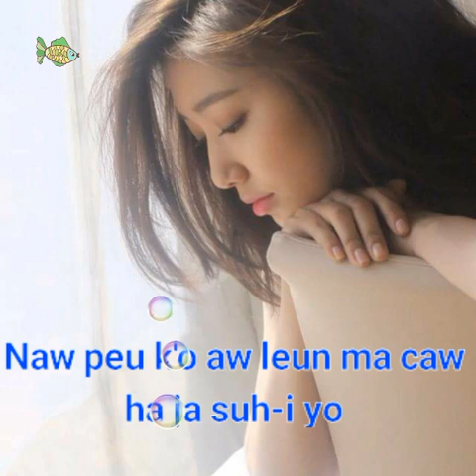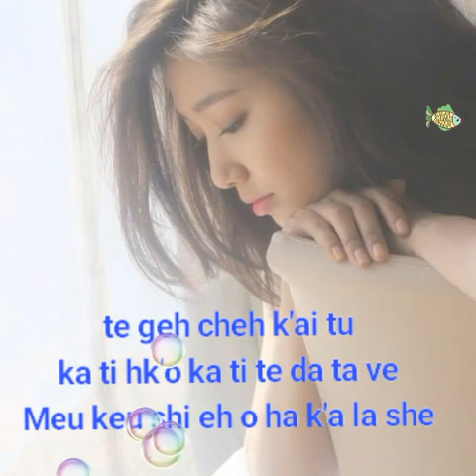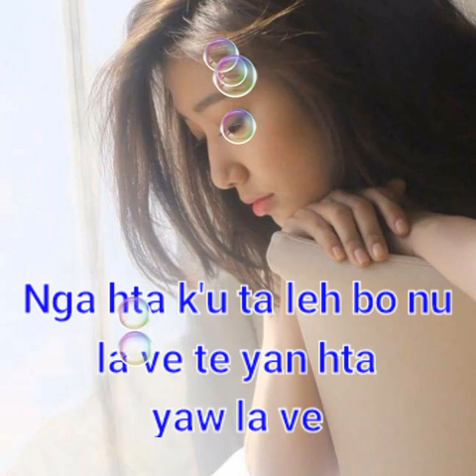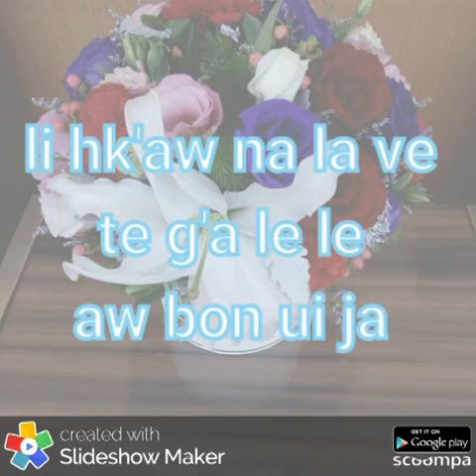Lahusong:Ha ja ma tan 2017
30/3/60
เพลงลาหู่นี้เพราะมากๆเลยมาฝาก
ให้ฟังกัน
รูปภาพประกอบเพลงเป็นรูปภาพ
ดาราเกาหลี ชอบดาราคนนี้มากนะ
อย่าว่ากันนะ
เข้ากับเพลงซึ้งๆเพลงนี้
พร้อมเนื้อเพลงเพื่อนๆที่ชอบ
มาร้องเพลงนี้ตามกันนะ
พิมพ์ผิดประการใดขออภัย